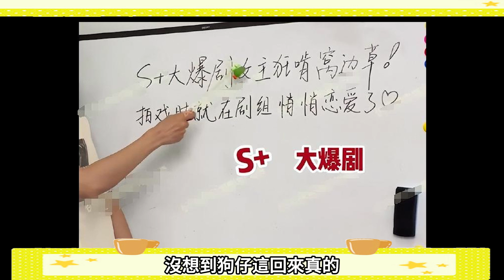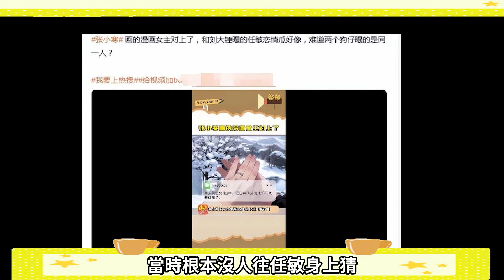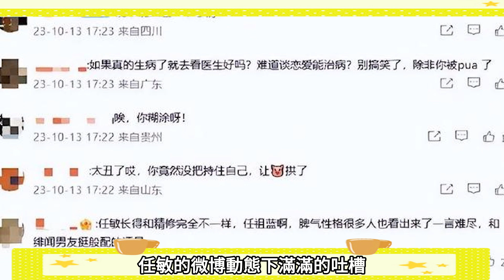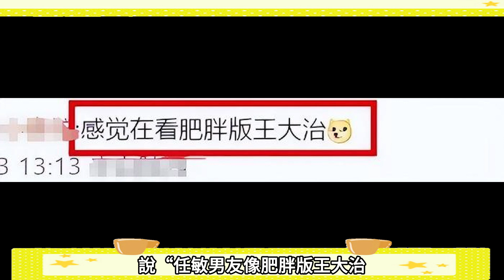遭封最醜女主！繼肖戰後的又一個受害者出現了，任敏「古裝扮相」超崩壞！求求你別演古裝了#肖战